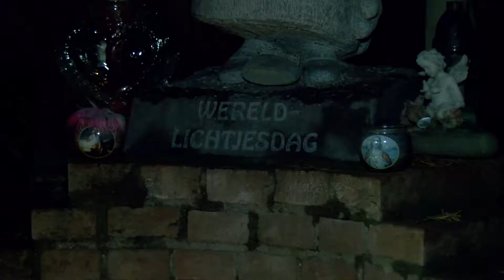Wereldlichtjesdag 2019 in Heythuysen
Elke tweede zondag in december is het over de hele wereld 'Wereldlichtjesdag', dit jaar op zondag 8 december 2019. In Heythuysen vindt om 18.45 uur traditiegetrouw een bijeenkomst op de begraafplaats plaats, waarna alle aanwezigen samen om 19 uur kaarsjes aansteken bij het monument ONS KIND om alle overleden kinderen te herdenken.
Wereldlichtjesdag in Heythuysen wordt georganiseerd door Mariet Zanders.

'Worldwide Candle Lighting' is ontstaan in 1997 in Amerika. Inmiddels worden er nu op de hele wereld jaarlijks op de tweede zondag van december om 19 uur lokale tijd kaarsen gebrand voor alle overleden kinderen. Omdat er verschillende tijdzones zijn, worden er hierdoor elk uur ergens op de wereld kaarsjes aangestoken.